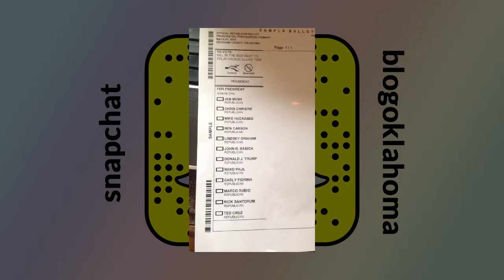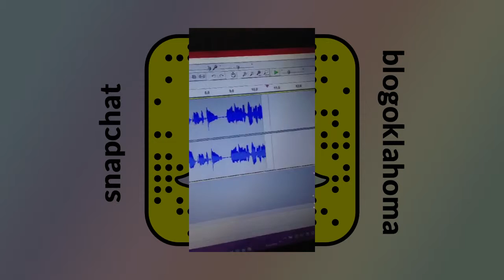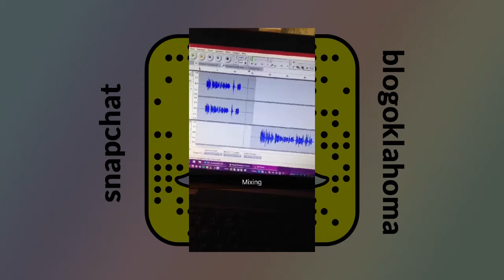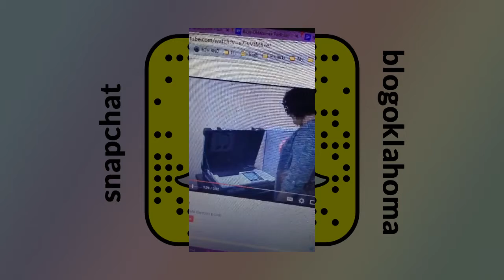SNAPCHAT EXTRA! Blog Oklahoma Podcast 025: Oklahoma Presidential Preferential Primary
[video] February 21, 2016 -  SNAPCHAT EXTRA! In a little over a week Oklahomans will head to the polls to  make their pick for their party’s presidential nominee. Welcome to Blog Oklahoma.